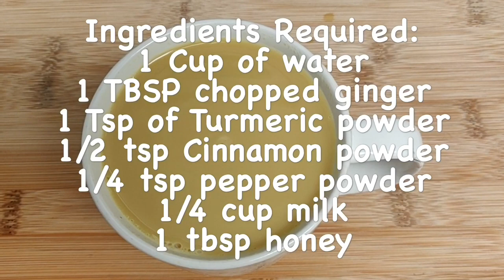ANTI-INFLAMMATORY TURMERIC TEA RECIPE |HOW TO MAKE GOLDEN MILK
turmeric-benefits
Ingredients Required:
1 Cup of water
1 TBSP chopped ginger
1 Tsp of Turmeric powder
1/2 tsp Cinnamon powder
1/4 tsp pepper powder
1/4 cup milk (Optional)
1 tbsp honey
Do try this and Enjoy..!

The picture used in this video are from Pexels.com and Pixabay

turmeric tea benefits,simple turmeric tea,turmeric tea bags,how often should you drink turmeric tea?,how to make turmeric tea with fresh turmeric root,turmeric tea powder,ginger turmeric tea